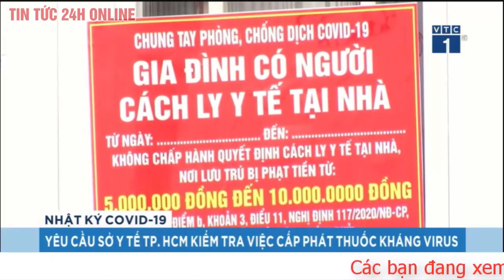Bộ Y tế yêu cầu TP.HCM khẩn trương báo cáo liên quan vụ F0 không tiếp cận được thuốc Molnupiravir